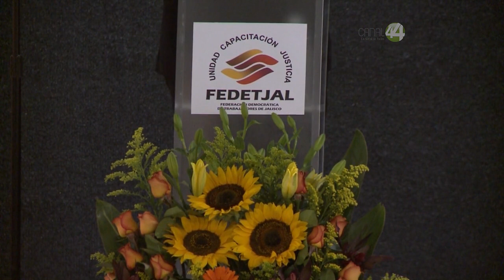Federación Democrática de trabajadores de Jalisco advierte que obligarán a rendir cuentas a Pelayo